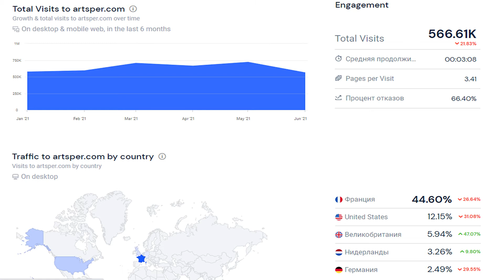Artsper - дорогая платформа для арт-дилеров и галеристов. Арт-бизнес. Обзор Poly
00:08 об Artsper
00:27 посещаемость
00:47 платное сотрудничество с галереями
01:03 цены
02:12 мое мнение об Artsper